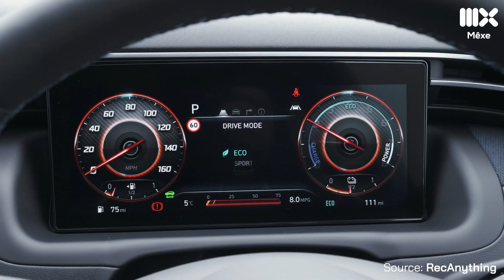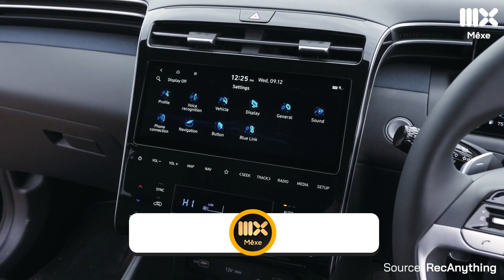Tucson 2022 đăng kiểm tại Việt Nam, có dẫn động 4 bánh, làm khó CX5, CR-V?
Bất ngờ Hyundai Tucson 2022 lộ ra 4 phiên bản sắp bán tại Việt Nam, đặc biệt hơn cả là có dẫn động 4 bánh. Cụ thể, thông tin này xuất hiện trên website của Cục Đăng kiểm Việt Nam với các phiên bản tương tự như bản tiền nhiệm đang bán tại nước ta bao gồm: bản 2.0L tiêu chuẩn, 2.0L đặc biệt, 1.6L tăng áp, và phiên bản máy dầu 2.0L. Tuy nhiên, mức tiêu thụ nhiên liệu có sự thay đổi, nên có thể nhận định rằng mẫu Crossover của Hyundai sẽ có sự thay đổi, nhưng hiện chưa có thông tin chi tiết nào.